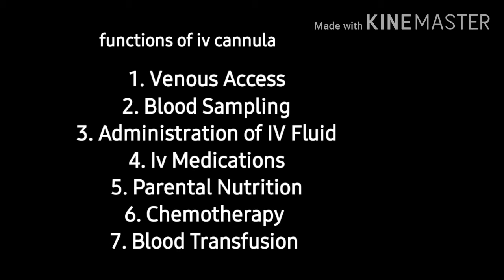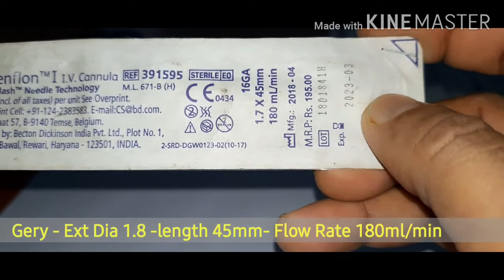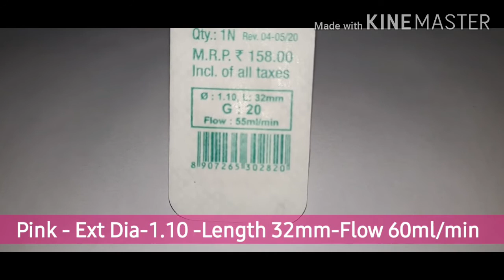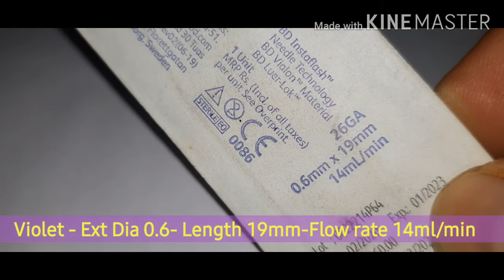Veinflon | Types | Colour caps | Flow Rate | Size | Dr Tusar 2.0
IV Cannula | Types, Colour caps, Flow Rate, Size|   Dr Tusar 2.0

Iv cannula made up of plastic. Which  is being used in medical science.  The plastic cannula is inserted to vein to secure the venous line.

Primary function  of iv cannula  is to give venous access to the patient.
Route of administration
drugs, sample collection ,
,parental nutrition,  blood transfusion.

Iv cannulation,  iv cannula, iv cannula collection,iv cannula price, cannula cost, cannula price, iv cannulation practice, iv cannula  structure

Needs ur blessing and support.